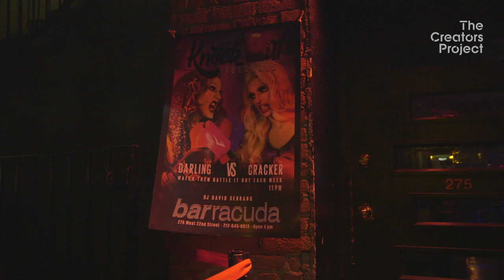The Art of Drag Performance | TCP Meets Miz Cracker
The Creators Project visits with drag performer Miz Cracker, who manages to make the subversion of gender and sexuality a truly entertaining and engaging endeavor. She lets us in on how, through the transformative power of makeup and costume, she achieves a level of confidence in her comedic performance that allows for a genuine yet transcendent experience - which is why drag, above all else, has to be real.

The Art of the Makeover | Perspectives, Erica Prince